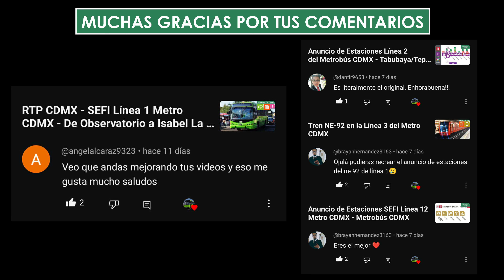Tren Ligero CDMX - Línea 1 - De Tasqueña a Xochimilco - RECORRIDO COMPLETO